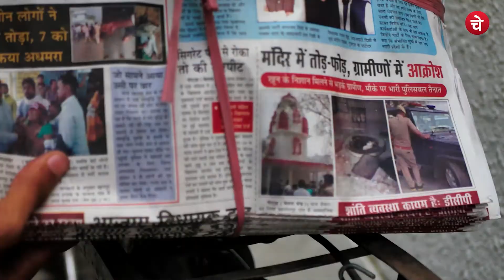Maharashtra में सत्ता हिलाने वाले Eknath Shinde उद्धव ठाकरे पर क्यों भड़के ? CHETNA MANCH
महाराष्ट्र की सियासत में भूचाल लाने वाले कौन हैं एकनाथ शिंदे ?

महाराष्ट्र में इस समय गजब का सियासी भूचाल आया  हुआ है और इसमें सबसे ऊपर नाम आ रहा है एकनाथ शिंदे का,क्या आप जानते हैं उद्धव ठाकरे के पैरो के नीचे से लगभग सत्ता छीन चुके एकनाथ शिंदे एक समय पर राजनीति छोड़ चुके थे।आज से करीब 22 साल पहले सतारा में एक नांव हादसे में उसकी आंखो के सामने उनके बेटा और बेटी की डूबने से मौत हो गई थी जिसके बाद उन्होंने राजनीति पूरी तरह से छोड़ दी।जिसके बाद उनके राजनीतिक गुरु और शिवसेना ने धाकड़ नेता आनंद दीघे उन्हे राजनीति में वापस लेकर आए थे।
राजनीति से पहले एकनाथ शिंदे ठाणे में ऑटो चलाया करते थे।उनका जन्म भी ठाणे के ही हुआ और उन्होंने अपनी पढ़ाई भी ठाणे में ही पूरी की।बाद में आनंद दिघे को देखकर उन्होंने ने भी शिवसेना से जुड़ने का सोचा और 1980 के दशक में उन्होंने शिवसेना ज्वाइन कर ली।जिसके बाद वो पूरी तरह से राजनीति में सक्रिय हो गए।एकनाथ शिंदे शुरआत से ही पार्टी की तरफ से हो रहे सामाजिक और राजनीतिक आंदोलनों में सबसे आगे रहे हैं।
साल 2004 में बालासाहब ठाकरे ने एकनाथ को ठाणे से विधानसभा चुनाव लडने का मौका दिया और इस मौके को शिंदे में बखूबी स्वीकार भी किया। उस चुनाव में उन्होंने भारी मतों से जीत हासिल की।जिसके बाद 2005 में शिवसेना ने उन्हें ठाणे का जिला प्रमुख बनाया और इसके बाद उन्होंने पीछे मुडके कभी नही देखा और 2009,2014 और 2019 विधानसभा चुनावों में जीत हासिल की।2019 में उन्हें महाराष्ट्र सरकार में कैबिनेट मंत्री का पद दिया गया।
एकनाथ शिंदे का नेटवर्क ठाणे में घर घर तक है,वो लोगो से संपर्क में रहते हैं
और यही कारण हुआ की जनसंपर्क की वजह से वो हर बार चुनाव जीतते हैं।
अब सवाल से खड़ा होता है की जिस पार्टी ने उन्हें अर्श से लेकर फर्श तक का सफर तय करवाया उस पार्टी से बागी क्यों हो गए?
दरअसल बात ये है की 2019 के विधानसभा चुनाव में सभी को यही उम्मीद थी की बालासाहब ठाकरे की तरह ही उद्धव ठाकरे खुद मुख्यमंत्री नही बनेंगे लेकिन पहले आदित्य ठाकरे का विधानसभा चुनाव लड़ जाना और उसके बाद शिवसेना से उलट विचार रखने वाली पार्टियों के साथ गठबंधन कर लेना एकनाथ शिंदे को बिलकुल सही नही लगा।सभी के मन में ये सवाल खड़ा हो गया की कहीं शिवसेना अपने हिंदुत्व के मुद्दे से समझौता तो नही करने जा रही है।यही कारण रहा की एकनाथ शिंदे ने बगावत की तरफ अपना कदम बढ़ा लिया।आज की स्तिथि के अनुसार शिंदे के पास लगभग 40 विधायको का समर्थन है,देखना ये होगा की आगे महाराष्ट्र की सत्ता में क्या होगा।